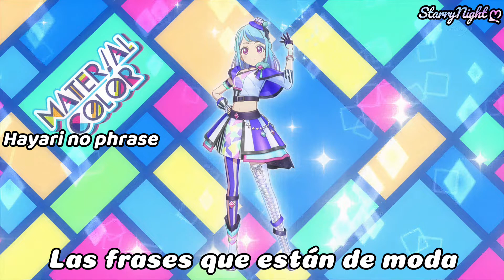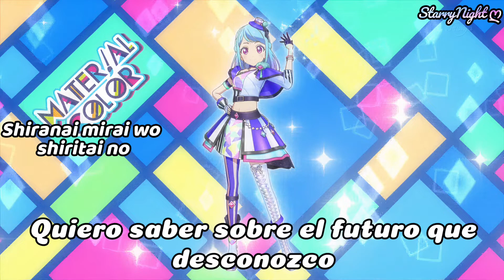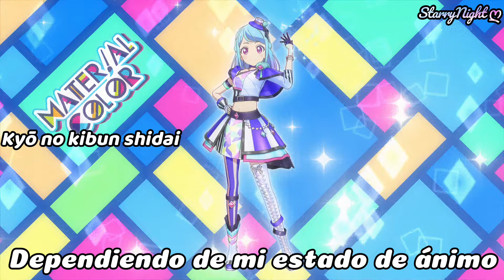The Scene Above 6cm{Sub Español}Mio Minato~Aikatsu Friends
En esta canción desde que se anunció me chocó la parte de "Porque mi padre no conoce..." pero tras ver su capítulo y tener la versión completa, te das cuenta que esto es así porque al final, Mio sigue siendo una pequeña chica, una que pues eso mismo, le cuenta todo a sus padres pero que ya ha llegado el momento de ser más independiente, ha crecido y ahora ella debe de volar y no ser una niña de papá y mamá, ya que aunque suene raro, todos cuando llegamos a la adolescencia hay miedos y sentimientos que no contamos porque queremos ser suficientes nosotros mismos e independientes creyendo en nuestra "inspiración" en lo que nos hace únicos